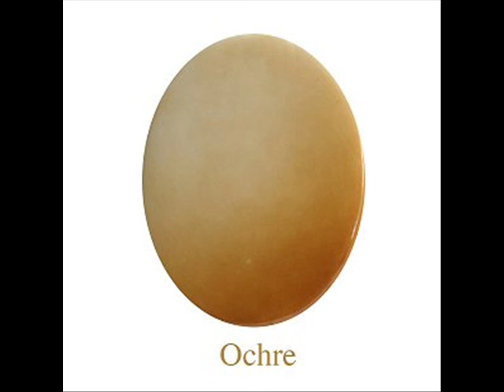Paula Collins Professional Porcelain Paints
for more!  A sample of the high-quality powdered overglazes formulated by Paula Collins, one of the world's best known porcelain painters.